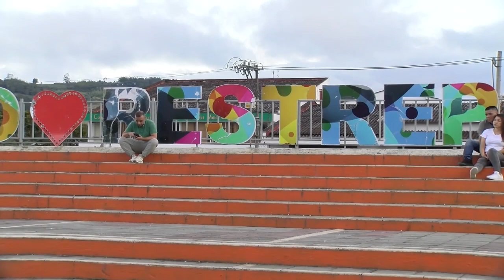José Luis Chito Secretario de gobierno, balance positivo de la administración de Restrepo Valle